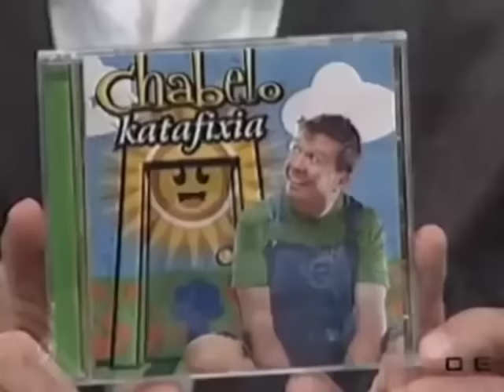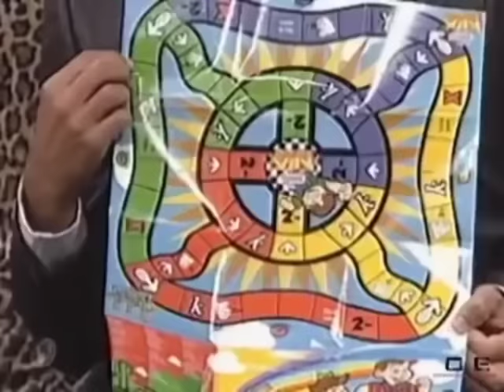Mauricio Castillo imita a Chabelo Completo ( miembros al aire )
Imita la voz de chabelo Episodio completo AYUDAME A LLEGAR A MIL SUSCRIPTORES 🥺